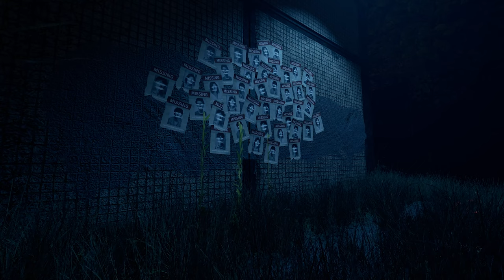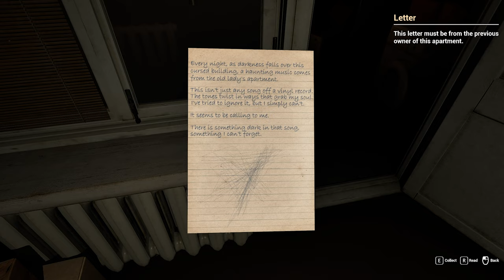Witch's Doll Gave Me Sweaty Palms | Indie Horror Gameplay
This little Indie Horror made me scream out loud way too many times. Graphics, atmosphere and jump scares were all on point!

Chapters:
0:00 Intro
0:45 Finding The Apartment
3:52 Cleaning Apartment
5:46 Taking Out Garbage/First Witch Appearance
7:40 Writing Horror Story
9:26 Fixing Power
13:44 Finding Flashlight
14:50 Breaking Into Apartment
18:08 Hole In The Wall
22:49 Finding The Camera
27:49 Camera Puzzle
31:37 Ouija Board
41:03 Apartment Building Basement
44:01 Steam Valve Puzzle
47:41 Final Room
50:00 Ending
50:53 Thanks for watching/Outro